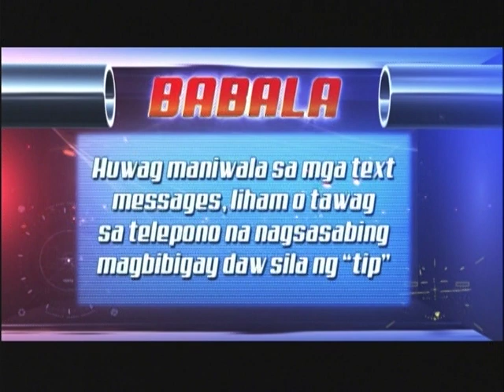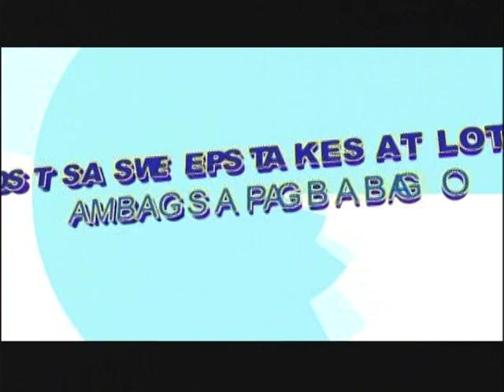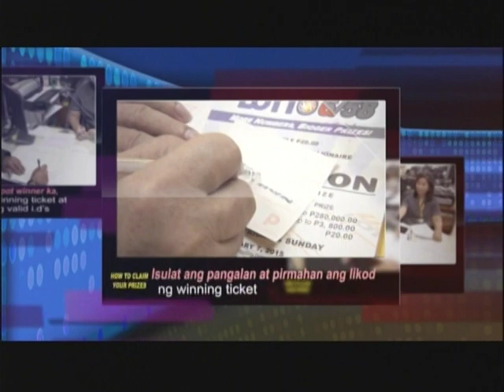Mid-day draws 11am - July 2, 2018